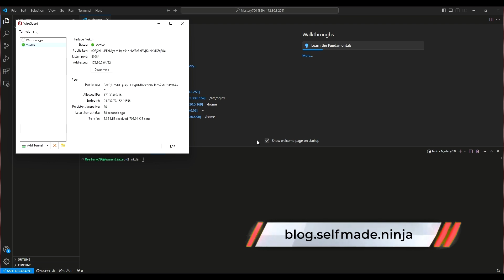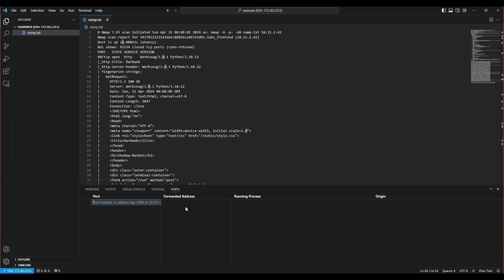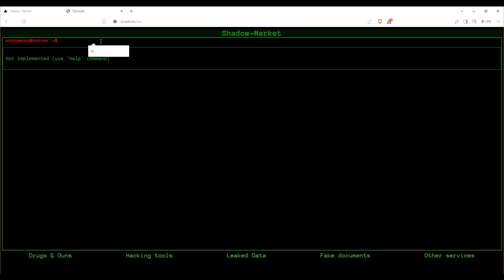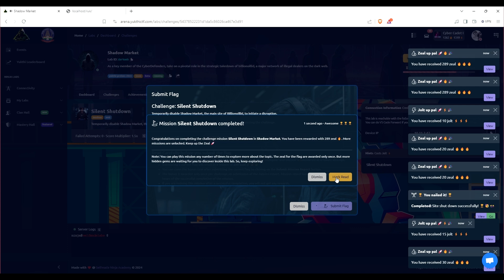Shadow Market Challenge | Cyber Security Deep Dive in Yukthi CTF | Selfmade Ninja Academy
🔍 Join us as we dive deep into the "Shadow Market" challenge at the Yukthi CTF, presented by Selfmade Ninja Academy. In this thrilling episode, we break down the steps to set up, analyze, and disrupt a simulated black market server without shutting it down completely.

👨‍💻 What You'll Learn:

How to set up your hacking lab with essential tools.
Techniques for scanning and analyzing servers using nmap.
Strategies for finding and exploiting vulnerabilities to gain initial access.
How to craft and deploy payloads to disrupt server operations strategically.

🏁 Challenge Walkthrough:

Setting up the hacking environment.
Detailed port scanning and service identification.
Exploiting server misconfigurations and executing commands.
Crafting and executing a disruption strategy.

🎯 Join us in this hands-on walkthrough as we tackle each part of the challenge, offering tips and insights to enhance your cybersecurity skills.

👉 Watch, learn, and conquer with us. Let's decode the cyber world together!

Selfmade Ninja Academy